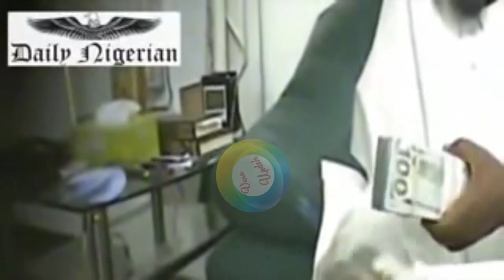Edo election: Opposition party puts picture video of Ganduje pocketing dollar on street billboard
As intrigues continue to highlight the forthcoming Edo election, a group of unknown people has placed the video of Governor Umar Ganduje of Kano state pocketing dollars on a big billboard.

The governor could be seen collecting the dollars before rolling them into his white dress, “babanriga,” in one of a series of questionable deals allegedly struck over a span of several months.

A Nigerian media, which first published the video, said the alleged $230,000 collected by the governor was part of a series of cash advances to the governor in a total bribery deal of $5 million.

In January 2019, this publication reported that a suit seeking the investigation into bribe allegation as portrayed in a series of videos, was dismissed by a Federal High Court sitting in Kano.

Ahead of the gubernatorial election in Edo state scheduled for September, the scandalous video has been put on a big billboard where it can be seen by commuters and motorists.

A social activist, Deji Adeyanju shared the video on his Twitter account on Thursday, July 9.

In what started as a political jibe highlighting the campaign into the Edo state gubernatorial election, Governor Ganduje had said that his Rivers counterpart will be "isolated" till the end of the election.

But in his reaction, Wike who is the chairman of Obaseki campaign council for Edo election said “antics and shenanigans” cannot distract PDP from taking over the south-south state.

The Rivers governor said Ganduje should be the one in the isolation centre because he was caught red-handed pocketing dollars in his babariga cloth.